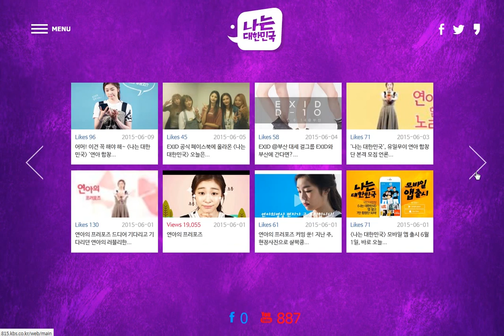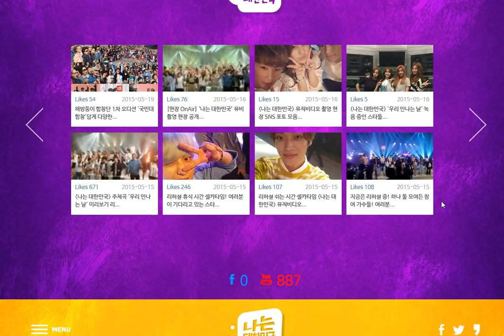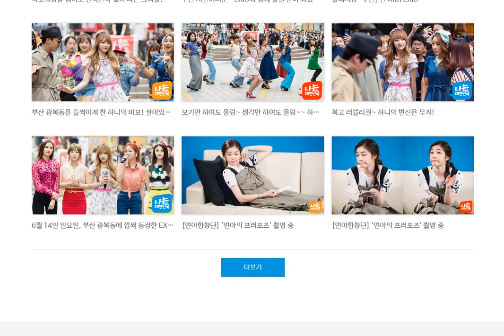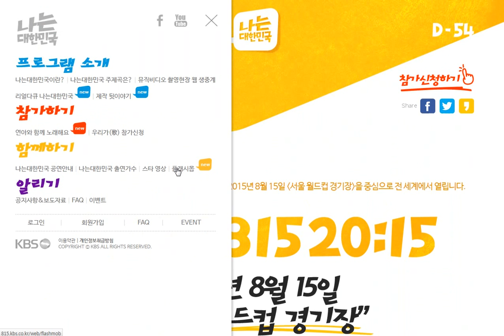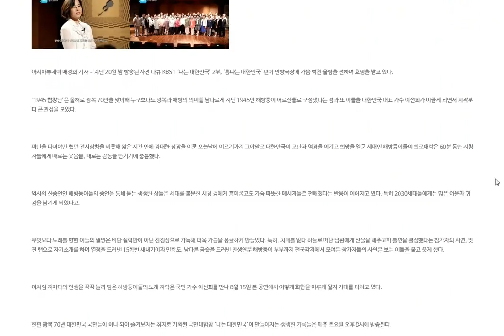saltcake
KBS_iamkorea_officialsite